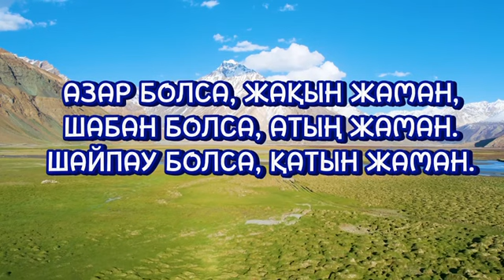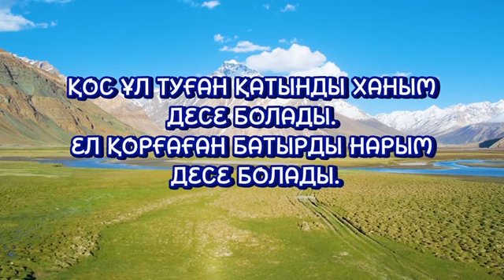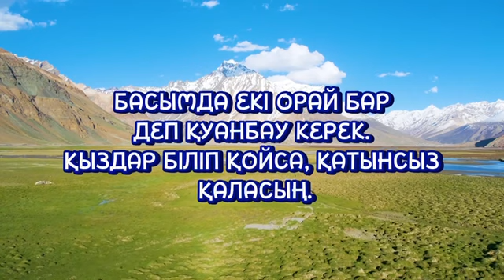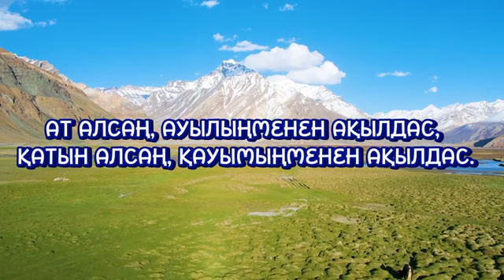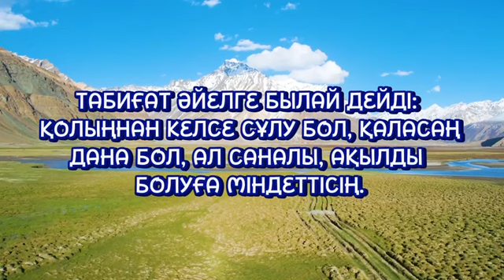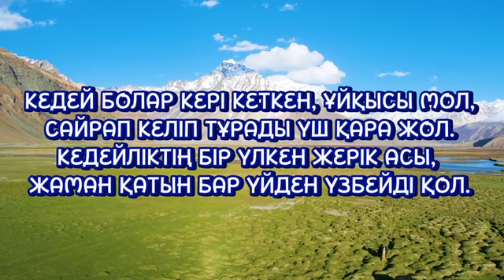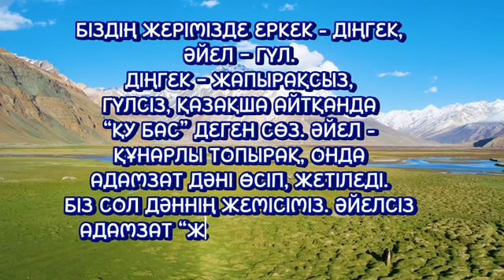МЫНА ҮШ ТҮРЛІ ӘЙЕЛГЕ ЖОЛАМА…| ӘЙЕЛ ТУРАЛЫ НАҚЫЛ СӨЗДЕР| афоризм| цитата| дәйек сөз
🖋️ АЗАР БОЛСА, ЖАҚЫН ЖАМАН,
ШАБАН БОЛСА, АТЫҢ ЖАМАН.
ШАЙПАУ БОЛСА,
ҚАТЫН ЖАМАН.

🖋️ САЛАҚ ҚАТЫННЫҢ ҮЙІНЕН САБАҚТЫ ИНЕ ТАБЫЛМАС.

🖋️ ДОЛЫ ҚАТЫН ЖЫЛАУЫҚ,

🖋️ БАТЫР КІСІ ӘР ҚАТЫННАН ТУАДЫ,
ӘДІЛ КІСІ БІР ҚАТЫННАН ТУАДЫ

🖋️ БАЛАНЫ ЖАСТАН ҮЙРЕТ, ҚАТЫНДЫ БАСТАН ҮЙРЕТ

🖋️ ҚАТЫНЫҢ ТЕНТЕК БОЛСА, ҚАМШЫҢ ЖУАН БОЛСЫН.

🖋️ БАЗАРДА ПҰЛЫ БАРДЫҢ КӨҢІЛІ ТОҚ, ҚАТЫНДАРДЫҢ, ҚАРАСАҢ, ОПАСЫ ЖОҚ.

🖋️ ЕРДІҢ АТЫН НЕ АТЫ ШЫҒАРАР,
НЕ ҚАТЫНЫ ШЫҒАРАР.

🖋️ БАЙЫ ӨЛГЕН ҚАТЫННЫҢ БЕТІ ЖАРА,
БАҒЫ ТАЙҒАН БАТЫРДЫҢ ЕТІ ЖАРА

🖋️ ҚОС ҰЛ ТУҒАН ҚАТЫНДЫ ХАНЫМ ДЕСЕ БОЛАДЫ.
ЕЛ ҚОРҒАҒАН БАТЫРДЫ НАРЫМ ДЕСЕ БОЛАДЫ.

🖋️ ҮЙДІҢ БАСЫН ҚАТЫН ҚОСАР,
ЕЛДІҢ БАСЫН БАТЫР ҚОСАР.

🖋️ ҚАТЫНЫ ӨЛГЕН МЕН БАЙЫ ӨЛГЕН ҚОСЫЛСА: КҮНДІЗ ЕКЕУ, ТҮНДЕ ТӨРТЕУ

🖋️ ЕРДІ ЕР ЕТЕТІН ДЕ, ЖЕР ЕТЕТІН ДЕ ҚАТЫН.